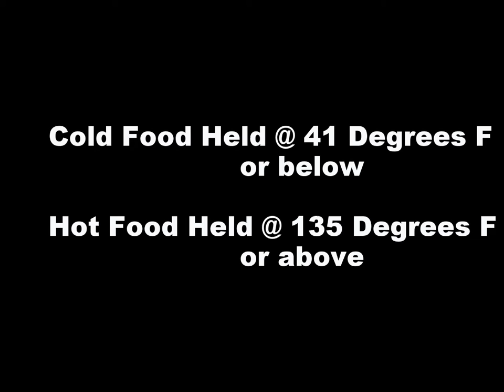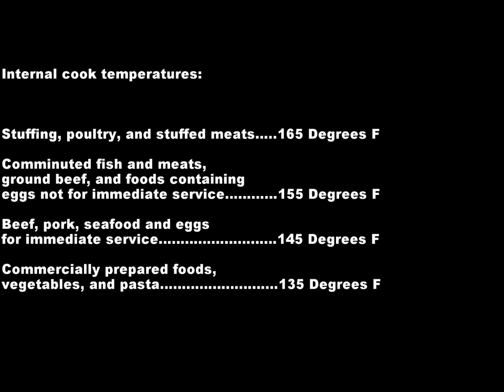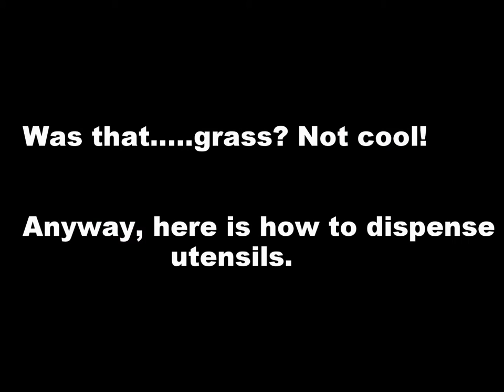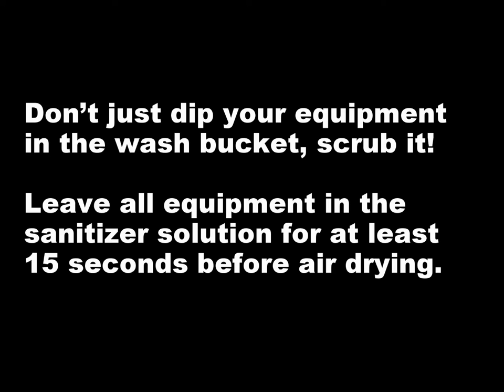How To Setup a Temporary Food Stand